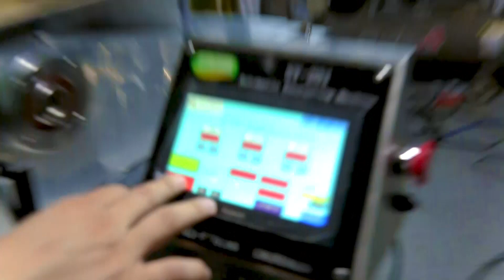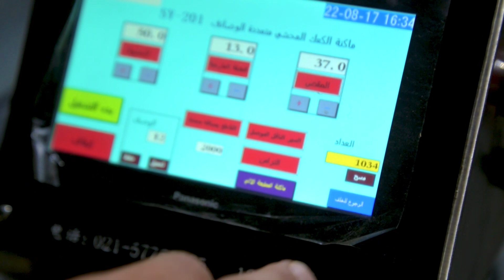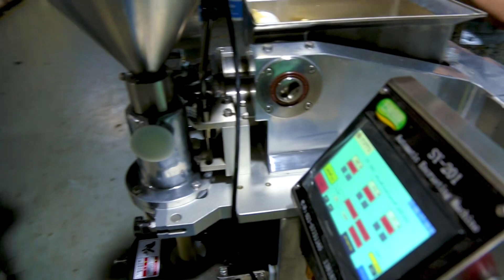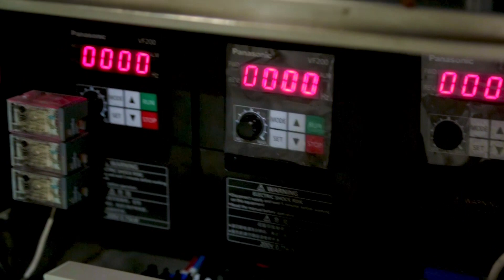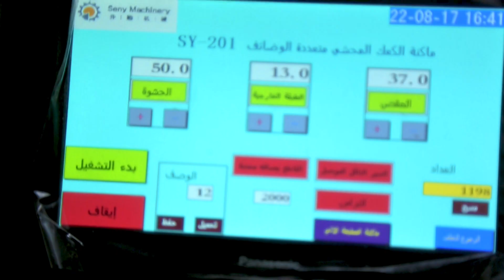شحن من الصين | مشروع أنتاج الكبة المنزلي